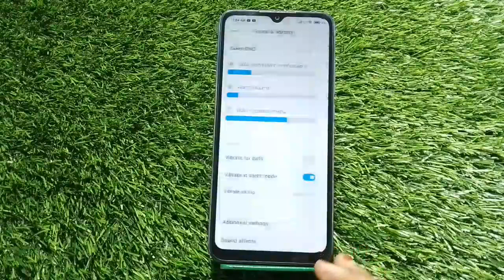Redmi A1,All Sound Setting ,How To Off Touch Sound In Redmi A1,System Sound Setting In Redmi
Redmi A1,All Sound Setting ,How To Off Touch Sound In Redmi A1,System Sound Setting In Redmi A1,

Redmi A1,Allsoundsetting , Systemsound Setting In Redmi A1,Screen Touch Sound